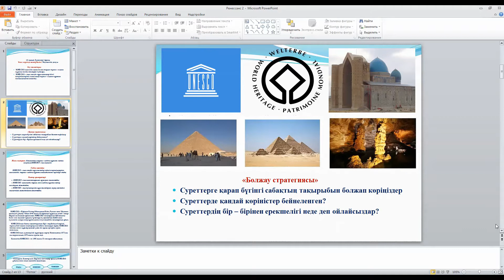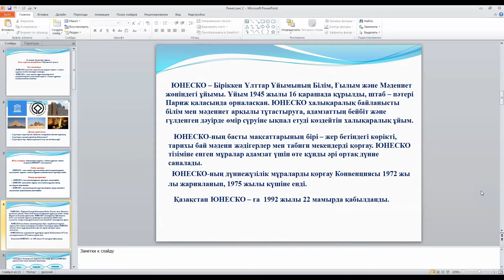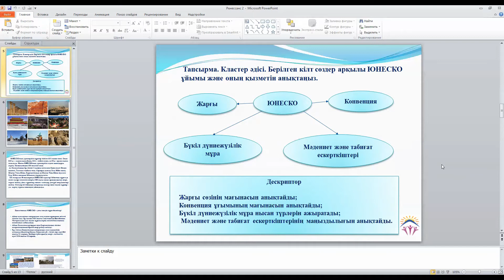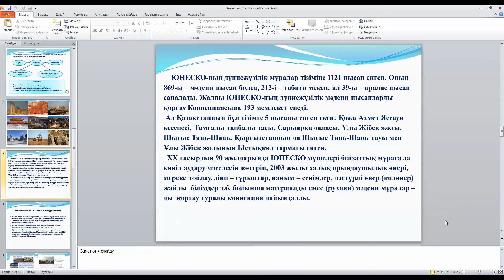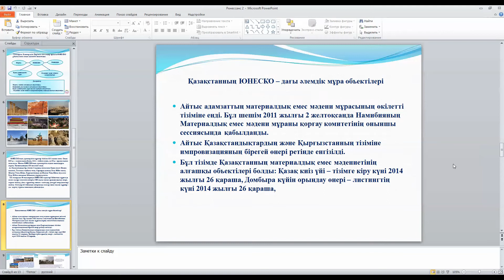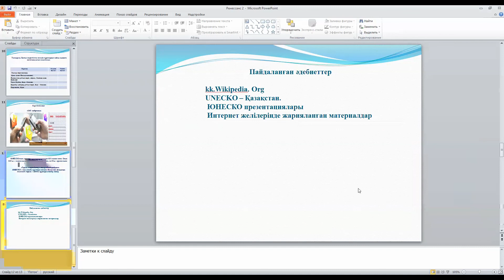ІV Тоқсан, Дүние жүзі тарихы, 10 сынып, Cабақ № 1